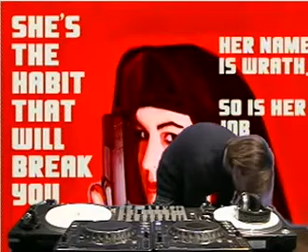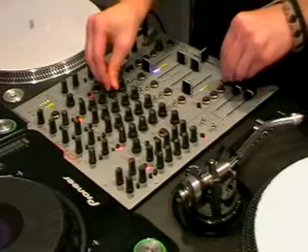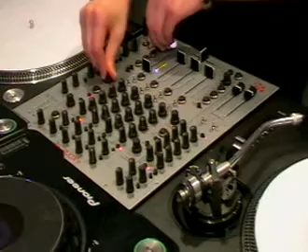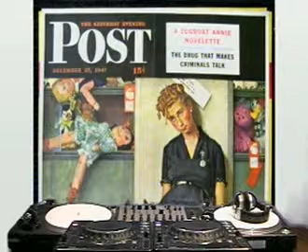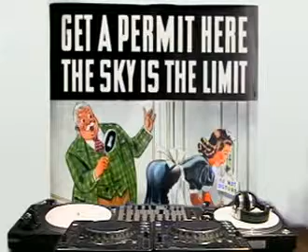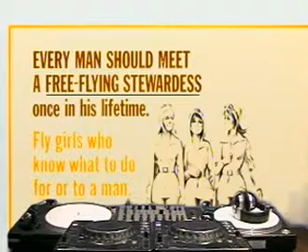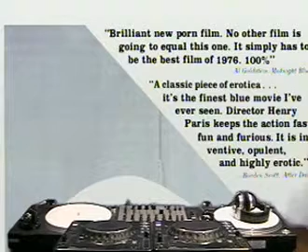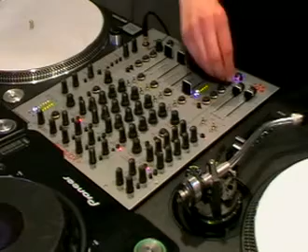Fanick @ RTS.FM St. Petersburg - 09.09.2010